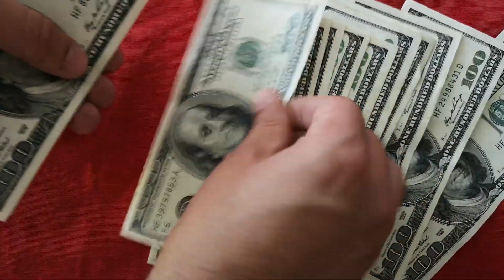BLOQUE 3 MIERCOLES 28 DE JUNIO DE 2023